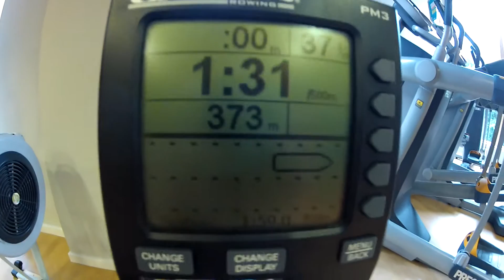WLB day 85: practicing some front squats